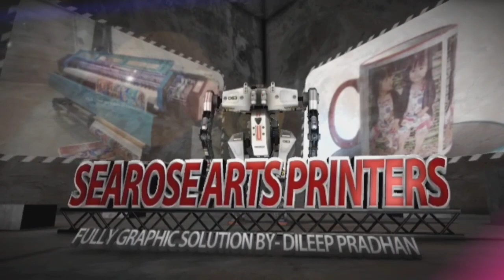Bhareshwar maharaj mandir bhareh chakarnagar. jay mahadev.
By. Searose. Tech Etawah
यमुना चंबल संगम पर स्थित भारेश्वर महादेव मंदिर प्राचीन काल से आध्यात्मिक ज्ञान एवं तपस्या का केंद्र रहा है। मान्यता है कि विद्वान नीलकंठ ने कर्मकांड एवं दंड के 12 मयूक (ग्रंथ) एवं आयुर्वेदिक ग्रंथ इसी मंदिर में रहकर लिखा था।

आगरा जाते समय महात्मा तुलसीदास भी इस मंदिर में कुछ समय रहे। परमहंस गुंधारी लाल ने भारेश्वर महाराज की तपस्या कर अपना कर्मक्षेत्र ग्राम वड़ेरा को बनाया। परमहंस पुरुषेात्तम दास महाराज ने बिना भोजन व जल के भोलेनाथ की तपस्या की।

ग्राम गढ़ा कास्दा निवासी एवं भागवताचार्य पंडित रजनीश त्रिपाठी के अनुसार पांडवों ने अज्ञातवास के समय भगवान श्रीकृष्ण के निर्देश पर शंकर भगवान की आराधना हेतु भीमसेन द्वार व शंकर की विशाल पिंडी की स्थापना की थी, जिसकी द्रोपदी सहित पांचों पांडवो ने पूजा अर्चना की।

मुगलकाल में जब व्यापार नदियों के माध्यम से होता था। तब भरेह कस्बा उत्तर भारत का प्रमुख व्यापार केंद्र था। उस समय गुजरात व राजस्थान के व्यापारी अपना माल चंबल नदी के माध्यम से तथा आगरा, दिल्ली, पंजाब, हरियाणा के व्यापारी यमुना नदी के माध्यम से अपना माल इलाहाबाद , विहार व कलकत्ता भेजते थे, जहां से विदेश तक माल जाता था।

किदवंतियों के अनुसार यमुना चंबल के संगम पर विशाल भंवरें पड़ती थी, जिसमे नाव फंसने पर नाव नदी में ही डूब जाती थी। राजस्थान के व्यापारी मदन लाल जब अपनी नाव से माल सहित संगम पर पहुंचे तो उनकी नाव भी इस भंवर में फंस गई, जिससे व्याकुल होकर अंतिम समय समझकर उन्होंने भगवान भोले नाथ का श्रद्धा से स्मरण किया।

मान्यता के अनुसार जो भक्त भगवान भोले नाथ की पूजा करके बाहर नंदी के कान में जो भी मनोकामना मांगता है। वह शीघ्र ही पूरी हो जाती है। सावन के सोमवार तथा शिवरात्रि पर श्रद्धालुओं द्वारा भगवान भोलेनाथ की पूजा अर्चना की जाती है।

धन्यवाद